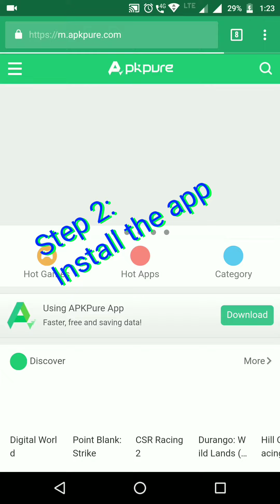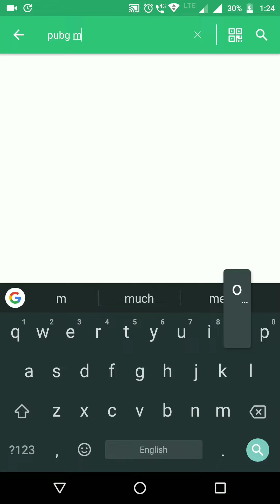How to install PUBG MOBILE (ANDROID) ENGLISH VERSION (NO ROOT) EASY STEPS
Finally it is available in English version and there is no root required to install it and play.